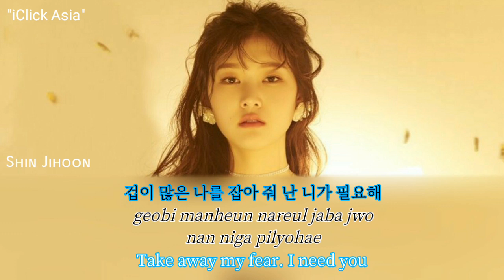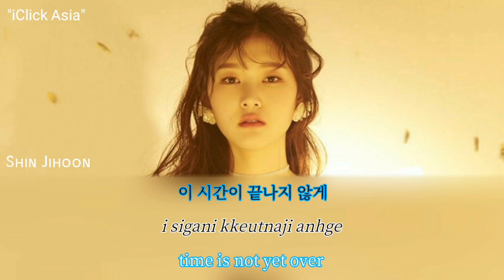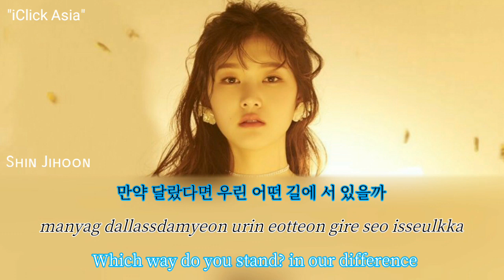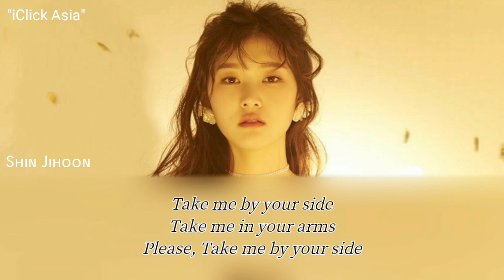신지훈 (Shin JiHoon) - Tick-Tock | 퍼퓸 (Perfume) OST pt. 9 | Lyrics HAN_ROM_ENG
Perfume OST pt. 9 by Shin JiHoon (신지훈) - Tick-Tock

Hangul
Romanized
English